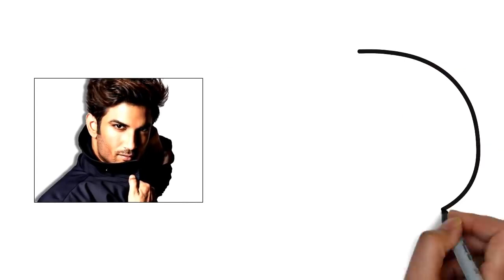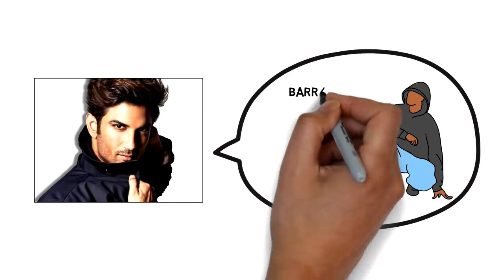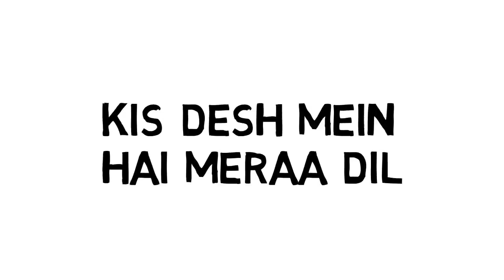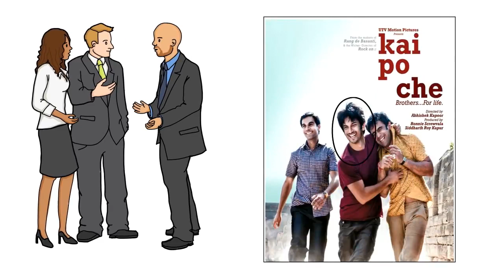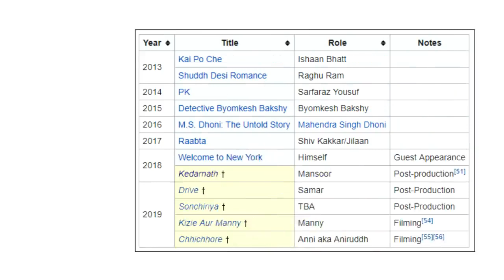SushantsinghRajput SSR full Life Story biography pavitra rishta MSDhoni Kedarnath Actor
Sushant singh Rajput biography pura life ki kahani (Biography / Life Story in Hindi)
In this Video we talk about sushant singh rajput's who came from  Bihar and work in Bollywood, did many great films like PK movie, MS Dhoni,  Chhichhore, Kedarnath , and in TV serials too like pavitra rishta. Sushant Singh Rajput is an Indian film actor, dancer, television personality, an entrepreneur and a philanthropist. he get in engineering and skip after 7th semester. Then, he started his career with television serials, including an award-winning performance in the soap opera Pavitra Rishta.
Sushant Singh Rajput Biography in Hindi Actor full Life Story.